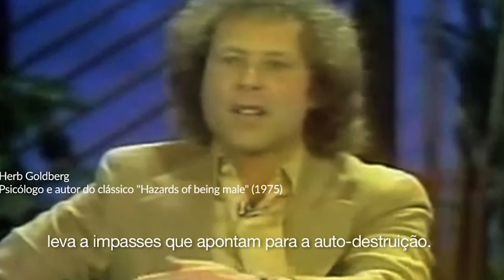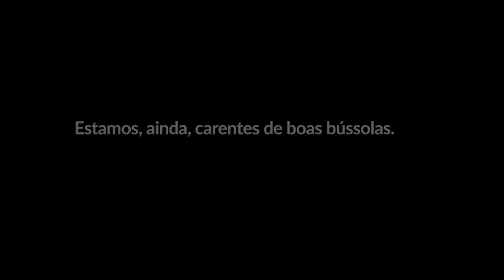O que acontece com os homens hoje? | Ivan Martins e Túlio Custódio | Homens Possíveis 2017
Este foi o nosso principal evento do ano! Um presente para a comunidade, feito à mão, escutando as demandas de vocês. E foi, também, a celebração de 11 anos de vida do PdH.

Falas em formato de roda de conversa e compostas por 30 minutos de palestra e 30 minutos de conversa, em diálogo direto com os presentes. Ou seja, grande foco no diálogo e escuta das demandas reais de quem estiver presente.

Criamos mais espaço pra integração entre os participantes, que foi o principal pedido feito ano ao fim da última edição. E contamos com o apoio de Natura Homem e Philips para deixar tudo ainda mais caprichado.